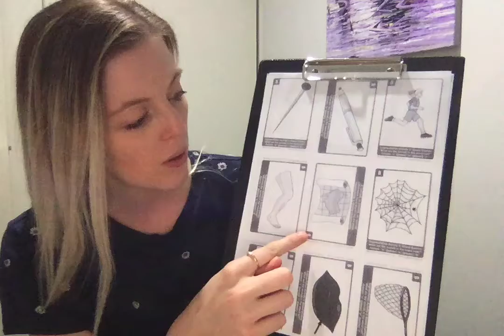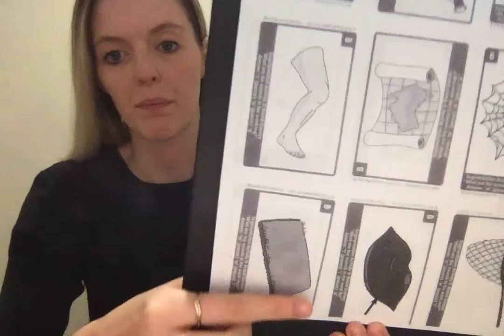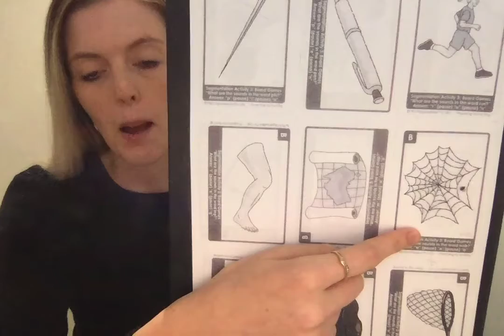Online learning pin worksheet, 06.05.2020.